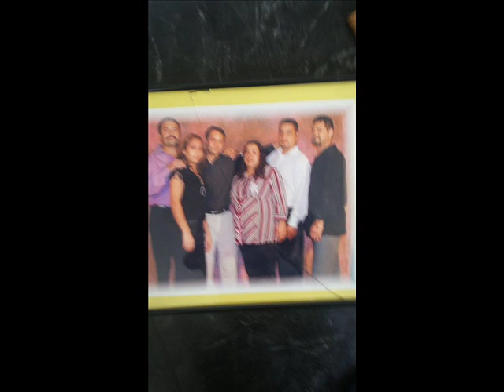la despedida humberto reyes el hr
la despedida   compositor severiano flores gonzalez   interprete  humberto reyes el hr